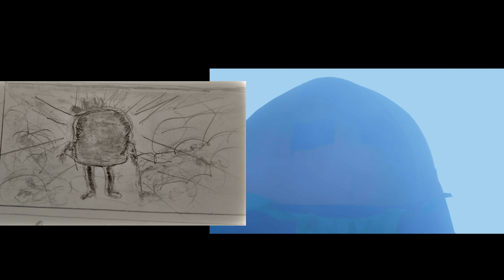Storyboard to Scene Comparison | the Last Delivery | 2022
This project was really strange, so the only way I could keep it all together was to storyboard as much of it as possible. It served as a great guide for us on shooting days. It not only informed the flow of the scene but also the lighting for most scenes. I realize that storyboards don't need to be that detailed but I think there is a good mix of hyper detailed and very crude stick figures. It all balances out.

Only one scene that wasn't boarded at all and that's early on in the film when the driver is confronted by the gun wielding burger, Burgueno Bob. This was intentional because this was to be a more frenetic moment that would also be the only time handheld was utilized in the short.

00:03 A burger is born
00:37 chew crew confessions
00:50 samurai showdown
01:53 cloud tunnel
02:05 bob's lair

Music "Someone Special"  JD Nash